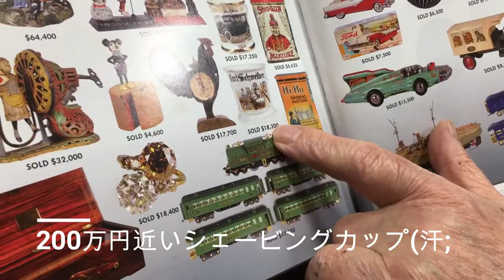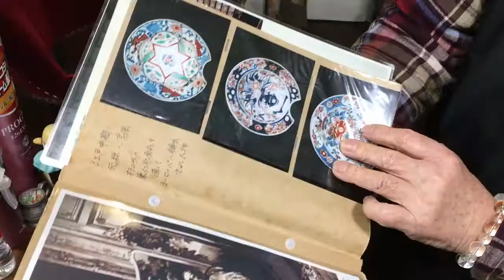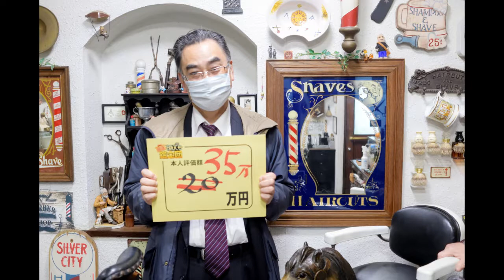三朝温泉・なんでも鑑定団のお宝がある床屋を尋ねました。